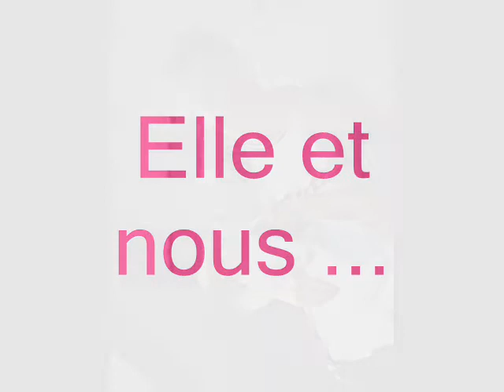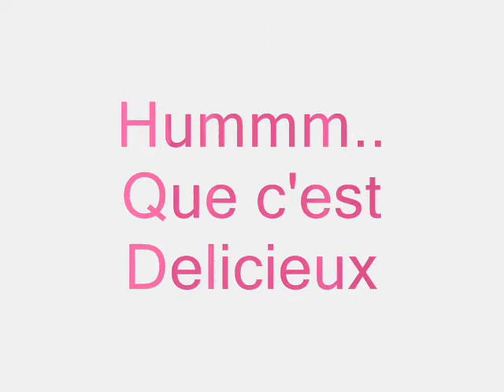Ma princesse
simplement l'amour de ma vie